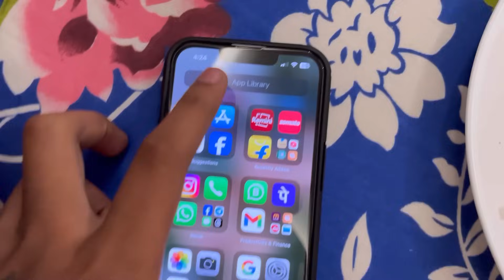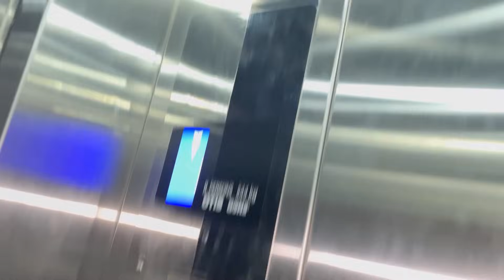প্রথমবার বউকে নিয়ে দীঘায় গুড়তে গেলাম😊❤️|| ভয়ঙ্কর Hotel☠️😰||vlog ​⁠@RakeshSweety1807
প্রথমবার বউকে নিয়ে দীঘায় গুড়তে গেলাম😊❤️|| ভয়ঙ্কর Hotel☠️😰||

       _____হাসতে থাকো বাঁচতে থাকো_____